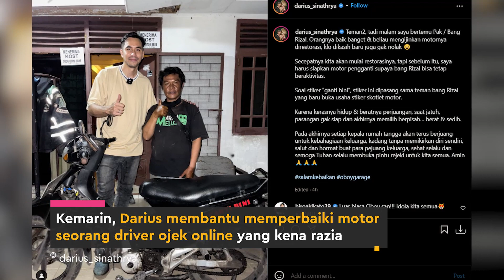Darius Sinathrya Bantu Restorasi Motor Ojol Yang Kena Razia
KAPANLAGI.COM - KLovers,
Aktor Darius Sinathrya membantu seorang driver ojek online yang motornya terjaring razia. Ternyata, sudah setahun ini suami Donna Agnesia itu berbagi kebaikan dengan mereparasi motor. Simak yuk cerita hot daddy satu ini.